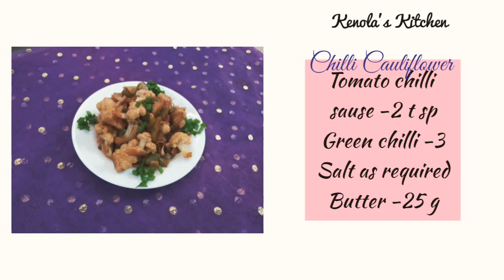Restaurant Style Veg Pulao & Chilli Cauliflower - Kenola's Kitchen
Restaurant Style Veg Pulao Ingredients:
Boiled Basmati Rice - 3 cups
Spring Onion - 4
Carrot - 2 finely chopped
Beans - 4 finely chopped
Cardamom pods/ellakkaai - 2
Ajinomotto - 1/2 tsp (optional)

Chilli Cauliflower Ingredients:
Cauliflower - 1 medium sized
Capsicum - 1
Chilli Tomato Sauce - 2 tsp